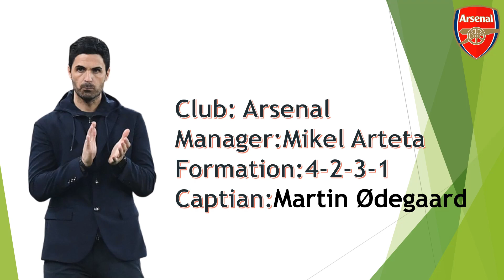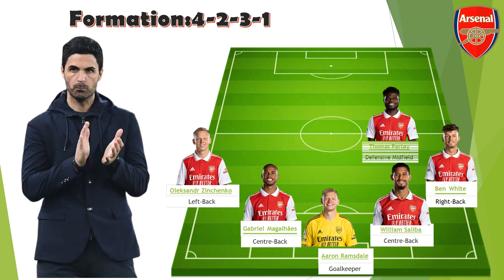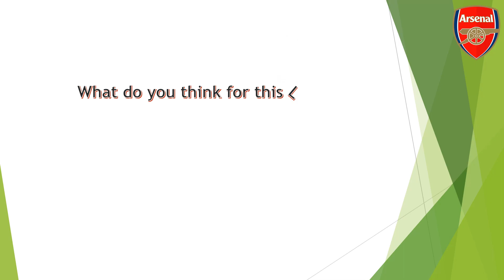Arsenal Potential Lineup 2022/23 Under Mikel Arteta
Programs I use to create videos:
• wondershare filmora X , Photoshop 2022.